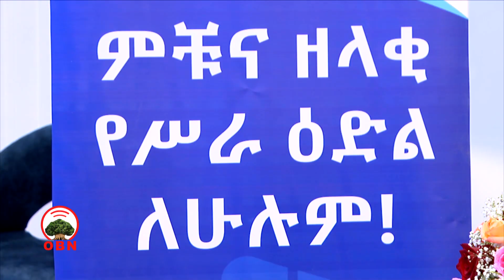Ministeera Hojii fi Ogummaa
Ministirri Hojii fi Ogummaa Aadde Mufaariyaat Kaamiil Dorgomummaa biyyaa mirkaneessuuf hojii ogummaa cimsuun murteessaa ta'uu himan.

Ministeerri Hojii fi Ogummaa Inistiitiyuutii leenjii Teeknikaa fi Ogummaa Federaalaa fi Addis Walta waliin  imaammata leenjii barnoota teeknikaa fi ogummaa haaraa bahee irratti hubannoo uuman.